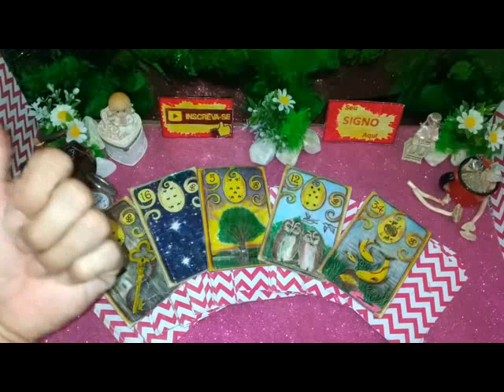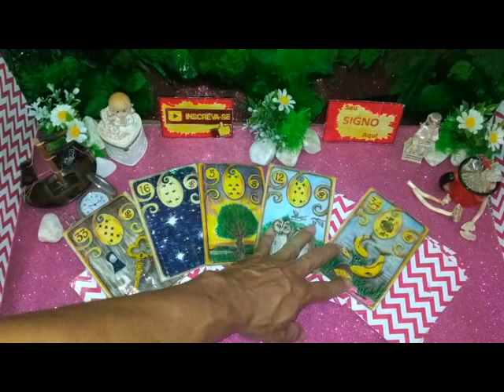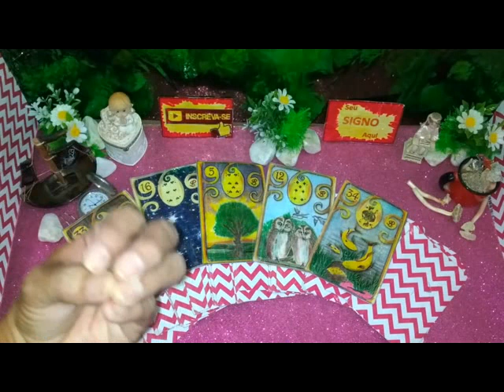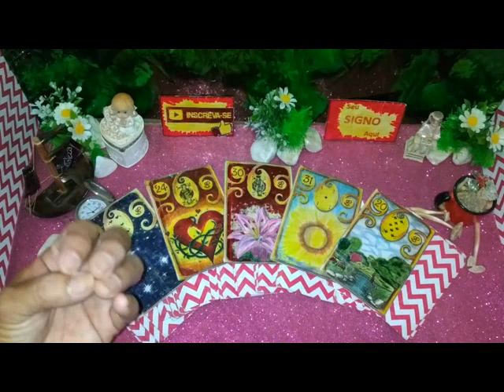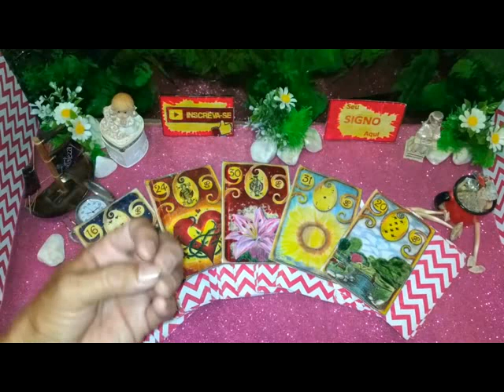Ele (a) PENSA em mim HOJE? (Tarot Hoje) Aqui para Você Tarô Cigano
O Tarot Responde e Revela - Tarot Cigano do Amor Revela *Ele (a) pensa em mim hoje?* Video Oficial O que pensou?. O Tarot responde - O Tarot do Amor leituras de energias no caminho das cartas o tarot revela para você! SEU SIGNO AQUI leituras de energias. O tarot responde, o tarot revela, o tarot do amor, previsão amorosa, futuro amoroso no caminho das cartas para você.

O Tarô Cigano mostra aqui nos jogos das cartas ciganas a previsão que serve para Signo Ascendente, Solar e Lunar, você sentir ressonância com a mensagem passada Receba orientações da Espiritualidade e do Universo  Espaço Luz e Magia Arcanos Lunar. Tiragem Exclusiva Direcionada Para A Sua Energia.

O baralho cigano originou-se do famoso oráculo Tarot de Marselha.
Esse jogo tornou-se muito famoso, por ser poderoso e não deixar passar nenhuma questão sem resposta. Ao jogar o baralho cigano, ele consegue se conectar com o consulente e, assim, trazer um 'relatório completo' de todos os pontos bons e ruins que estão interferindo na questão levantada pelo consulente.

Eclipses sempre surpreenderam o homem da Antiguidade e ainda hoje encanta a todos. A Astrologia tem algumas interpretações que podem ajudar a compreender como eles podem nos afetar. Teremos três eclipses num curto espaço de tempo, o que pode significar que os meses de junho e junho nos trarão grandes mudanças.